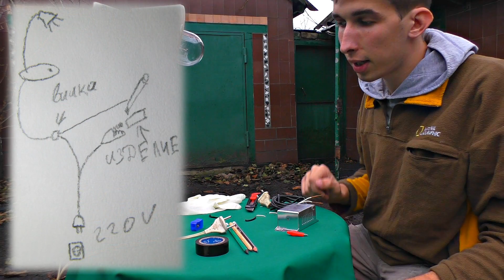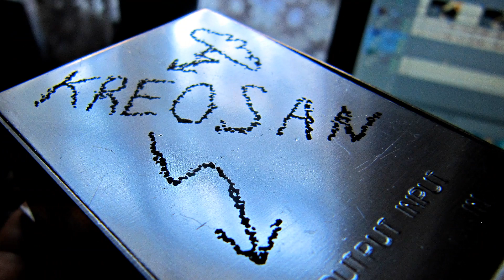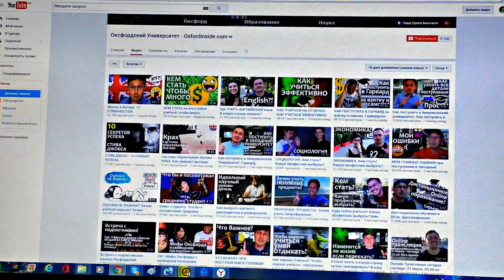✅Как сделать ЭЛЕКТРО КАРАНДАШ для ГРАВИРОВКИ металла